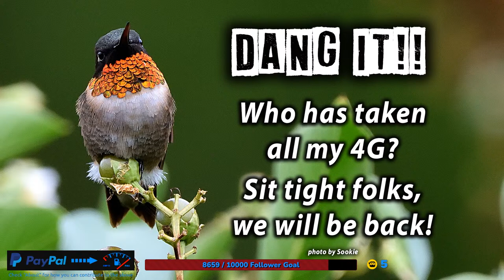A Day As A Shuttle Driver At Coronet Peak Working For nzski.com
I want to show you what a day as a shuttle driver working for nzski.com at Coronet Peak is like, live.

05:56 Stream Starts
09:20 Bus Pre-Trip Checks/Log Book
23:30 Roll Out, To Hold In Yard
24:55 Hold In The Yard
37:57 Focus Locks
43:23 Roll Out - Staff Sweep Begins
57:44 4G Comes Back
01:00:30 4G Starts To Sketch Out - Misses Entire Mountain Climb
01:24:56 4G Is Back - Top Of The Peak
01:34:32 Back From Bathroom
01:37:05 Shuttling
01:43:21 First Passenger Pickup
01:52:11 Why I Did This Stream
02:02:38 Jono Will Arrive Soon
02:08:01 Funny Customers - Carpark Twee
02:10:28 One Of The Cool Things Of The Job
02:17:28 Customer Asks Strange Question
02:27:54 Customer Brought Snowboard On The Bus?
02:33:16 Jono Climbing The Peak
02:42:40 A Question You May Want To Ask
02:47:56 Jono Clear At The Peak And Shuttling
03:06:15 Jono Checking My Stream Gear
03:20:34 Parking Up For Break
03:29:03 Outside The Bus In Carpark 7
03:39:53 4G Is Back
04:30:39 First Customer To Ask About The Camera
05:03:55 Corey From Happiness
05:05:56 First Downward Customers
05:15:06 Smart Customer
05:29:24 Jono Asleep At The Wheel
05:32:03 Parking Up For Break
05:35:04 New GH5 Battery
06:24:42 Meet Jono
06:34:52 How Did That Guy Get There?
07:00:07 Jono And I Make Plans
07:16:05 Another Customer Asks About The Camera
07:42:32 Changing The View
07:47:05 Downward POV
08:19:20 4G Is Back
08:31:50 Great Views From Carpark 6
08:44:32 A New Follower
09:05:18 Are You Ok?
09:17:01 Customer Asks About The Camera
09:39:18 The Strangest Customer Confusion I've Encountered
09:51:23 Carparks Are Almost Empty
10:01:14 Staff Run Back To Queenstown
10:41:26 4G Is Back
10:48:14 Back At The Yard

Tronlink: ➜ TTzAkn31JsMn3hDpDfQx7XRqLuxEck8ayu
Metamask: ➜ 0x493E951A6936dF2E4Ee4307f24EB8d3306bdBce0
BTC: ➜ bc1qmh2zamv8ycx306z6n4228gv370m0r9gyzp3hc9

This is IRL stream #19 from Queenstown, New Zealand. I will be here for the winter, join me for more streams!

Streamed using the Teradek VidiU Go: ➜